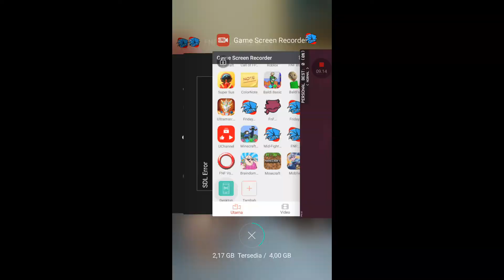fnf indie cross